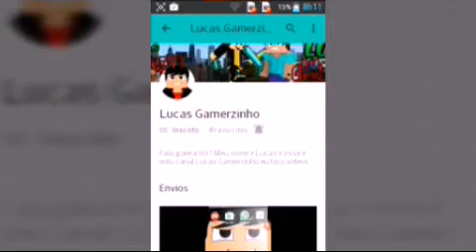Ajudem canal do Lucas games importante